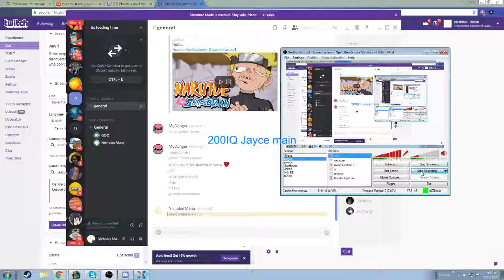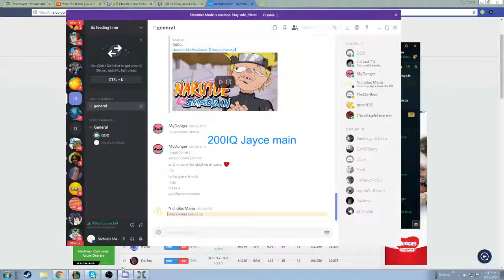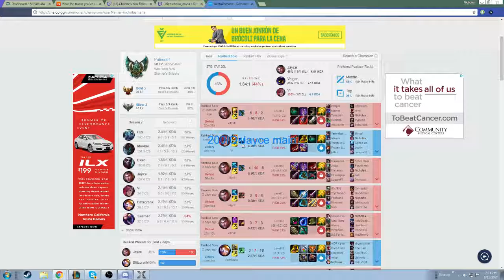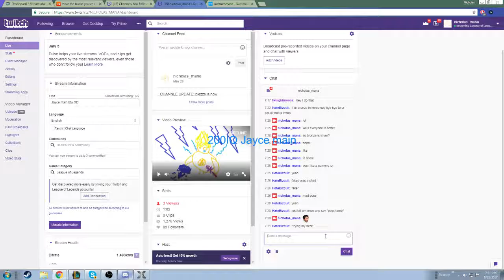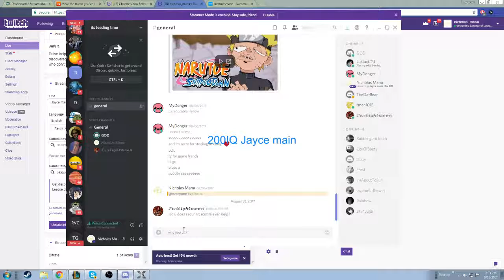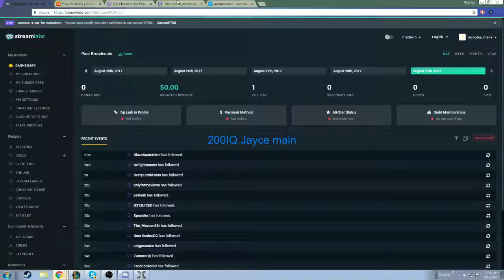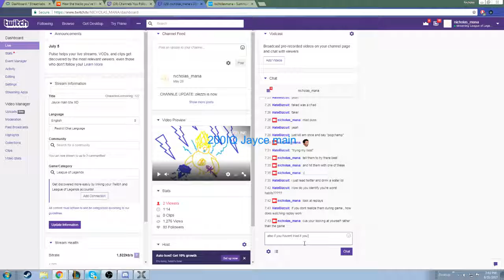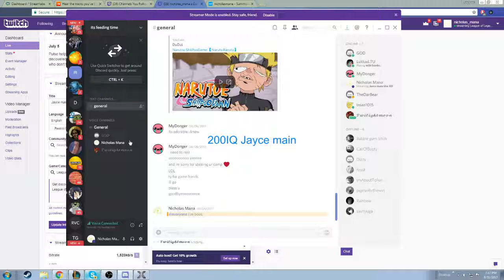Solo Que Anonymous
talking though what makes someone a dimond player as well as how to detilt.